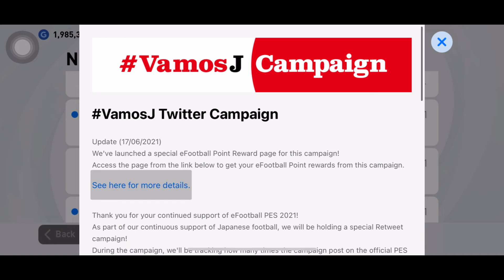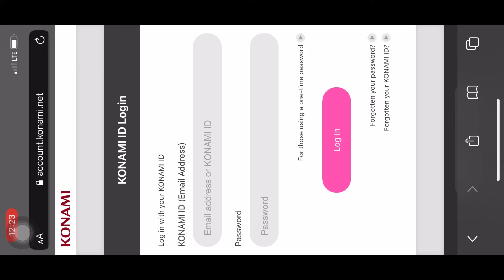How To Get Free 1000 efootball points | Pes2021mobile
Rules:
5 - Comment

And don’t forget to get the surprise gift 🎁